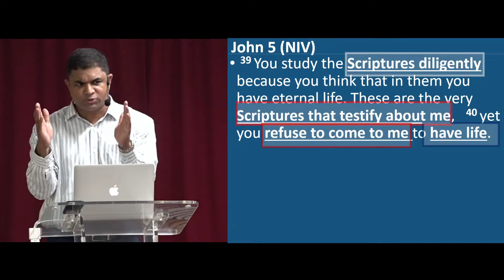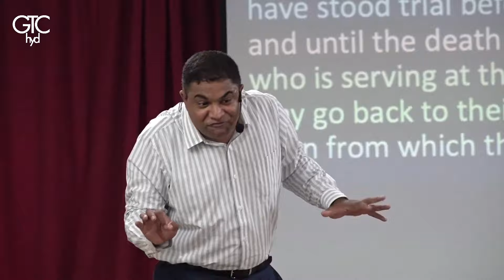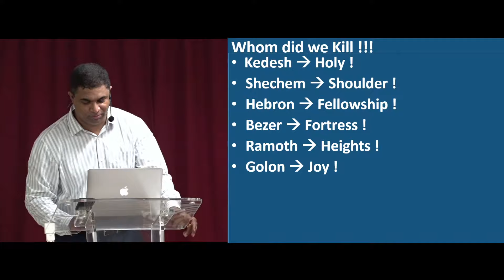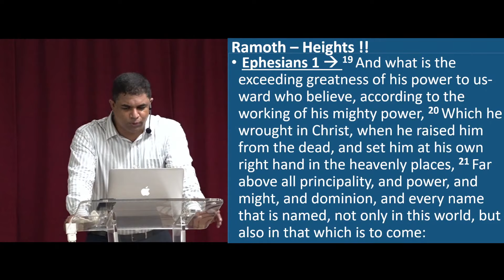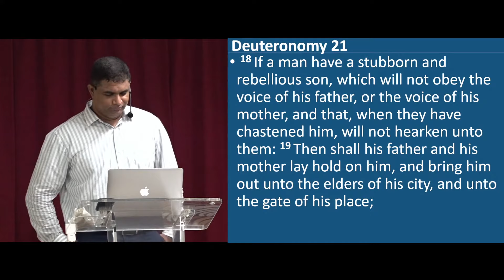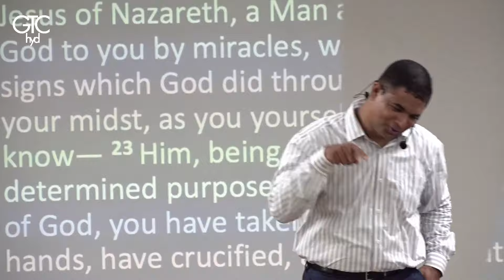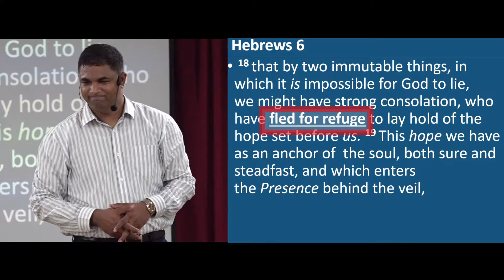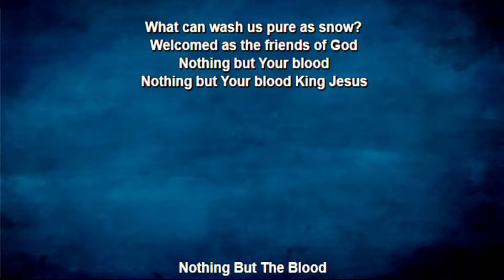Hallelujah! What a Saviour!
Title: Hallelujah! What a Saviour!
Speaker: Pastor Vijay
Text: Hebrews 6:18-20
Date: August 8th, 2021
Be blessed and encouraged